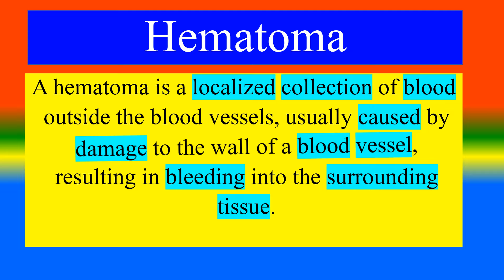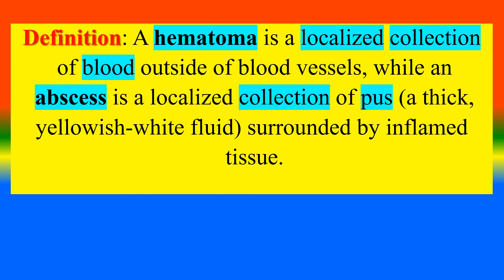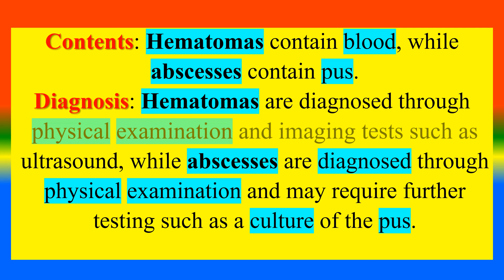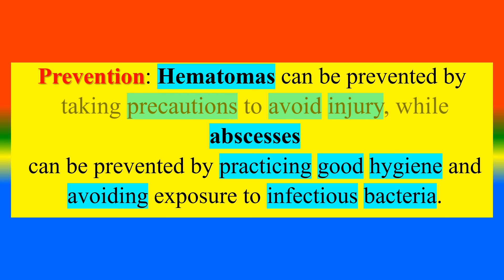Distinction between Hematoma and Abscess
What is   Malaria   ?,
What is   Abscess   ? ,
What are the difference between    Hematoma and  Abscess ?,